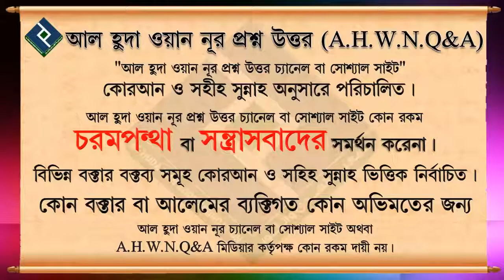তাক্বদীর কত প্রকার ও কি কি ᴴᴰ┇শায়খ আহমাদুল্লাহ্